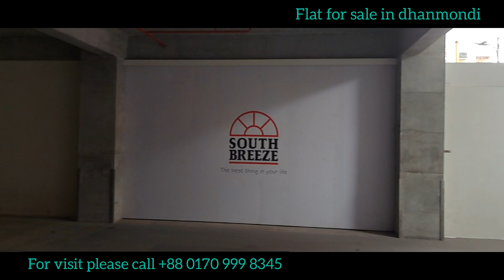Flat for sale in dhanmondi ll 2560 SFT. II APARTMENT FOR SALE IN DHANMONDI II TRUE LUXURY II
Flat for sale in dhanmondi 2560 sft ll Luxury ll Apartment for sale in Dhanomondi ll

Luxury 3 Bed room apartment for sale in dhanmondi road no 6
Brand new apartment project located at dhanmondi 6 corner plot project.
Apartment Size : 2560 sft.
3 Bed Room Apartment with separate drawing, Dining & Family Living
2 balcony Servant room & servant wash room is available.
GYM facilities with guest sitting arrangement in 1st floor along with waiting room
Project Name : South Mejistry (East North Corner Plot Apartment)
Developer Name : South Breeze
Location : Dhanmondi 6 - Beside Dhanmondi Model Thana
20 Katha Land
Building Height : B+G+13
Per Floor 3 Unit
Available For Sale  @2Bros4thfloor  @2Bros4thfloor  @4thfloor.58
Parking 1
Land Owner Can Give Another If Needed
Asking price per sft : Tk. 26000/-
Parking : Tk. 10,00,000/-
Utility: Tk. 5,00,0000/-

Md.Mahafuzul Islam (Nahid)
Concord Property Solutions
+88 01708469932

আপনি যদি এই ভিডিওতে লাইক অথবা কমেন্ট করেন - তাহলে হয়তো আপনার পরিচিত কেউ এই ভিডিও টি দেখবে... তিনি হয়তো এই  ফ্ল্যাট টি কেনার জন্য অপেক্ষা করছেন...

তাই আপনার লাইক কমেন্ট অথবা শেয়ার এর মাধ্যমে ইউটিউব এ্যালগরিদম সঠিক মানুষের কাছে ভিডিও টি পৌছে দেবে।

আপনার যদি এটির প্রয়োজন না ও থাকে তাহলে আপনার মাধ্যমে অন্য কেউ এটি পেতে পারে।

তাছাড়া আপনার লাইক কমেন্ট এবং শেয়ার আমাকে আরও উৎসাহিত করবে আপনাদের পছন্দ মতন লোকেশনে প্রপার্টি নিয়ে আসা।

প্রপার্টি ক্রয় এবং বিক্রিয়ের বিশ্বস্ত মাধ্যম
আপনার প্রপার্টি দ্রুত বিক্রয়ের জন্য

Another Property Details Information & Video (Commercial & Residential) - You Can Visit The Following Projects:

Apartment For sale In Lake City Concord (Different Size New New Apartment Onboarded Few Days Ago)

Generic Keywords: Real Estate, Bangladesh Real Estate, Concord Real Estate, Investment, Secondary Business, Apartment, Flat, Nahid Mahafuz, Asset Developments, Asset, Buy, Sale, Sell, Commercial, Commercial Space, Residential Space, Apartment Buy & Sale, Flat Buy & Sale, Condominium, Condominium Project, Ready Flat For Sale, Ready Apartment For Sale, Used Flat For Sale, Used Apartment For Sale In Dhaka, Apartment For Sale In Dhanmondi, Apartment For Sale In Gulshan, Real Estate knowledge, Renovation, Interior, Land for Sale, Money, Money Lessons, টাকা পয়সা, টাকা আয়, ফাইনান্সিয়াল নলেজ, Khalid Farhan, Business, Entrepreneurship, Digital Marketing, Marketing, Online Business, Blogging, Affiliate Marketing, SEO, Search Engine Optimization, Facebook Ads, Instagram Ads, Facebook marketing, Instagram Marketing, Motivation, Self Help,